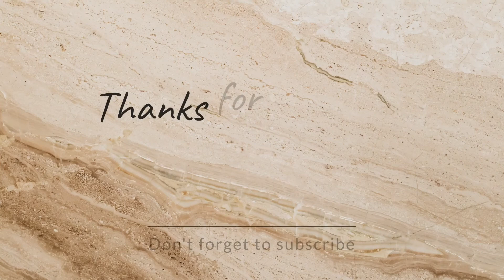LATEST YORUBA TRADITIONAL WEDDING OUTFIT || STYLE INSPIRATION || COUPLE OUTFIT